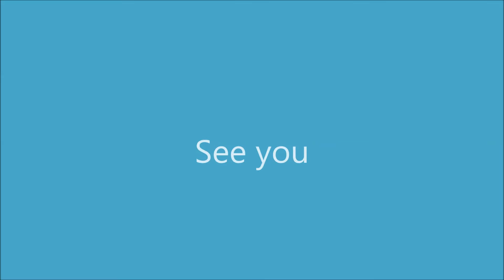My Trip My Adventure 12